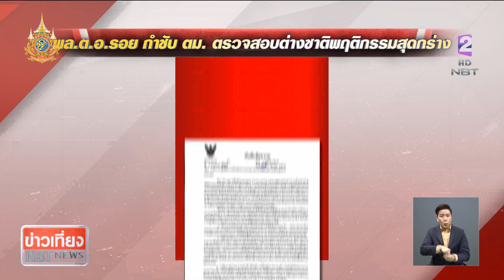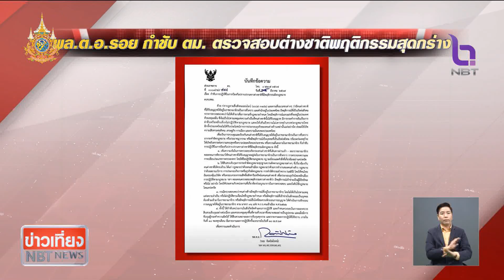แจ้ง 5 ข้อหา นักท่องเที่ยวต่างชาติทำร้ายตำรวจภูเก็ต ข่าวเที่ยง วันที่ 18 มีนาคม 2567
เหตุการณ์ชายชาวนิวซีแลนด์ 2 คน ทำร้ายร่างกาย และแย่งปืนตำรวจจราจร จังหวัดภูเก็ต หลังถูกเรียกดำเนินคดีขี่รถผิดกฎจราจร เบื้องต้นแจ้ง 5 ข้อหา